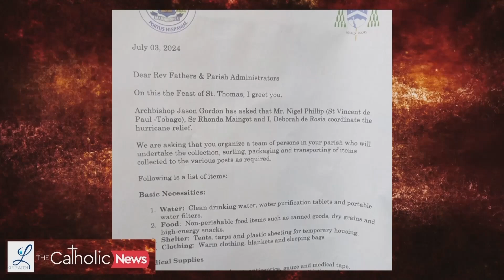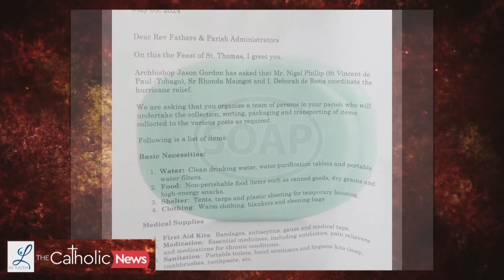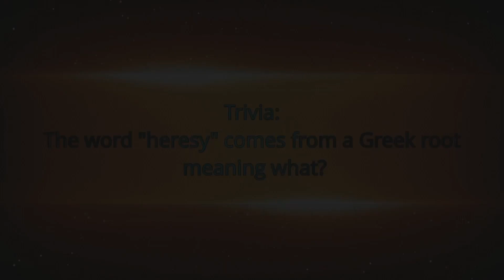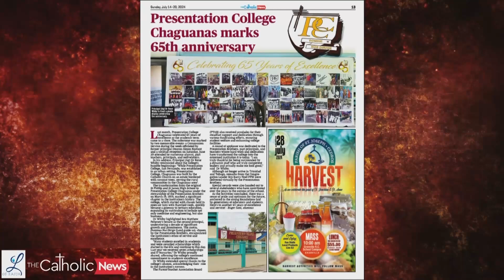Leap of Faith - Altos -12-07-2024